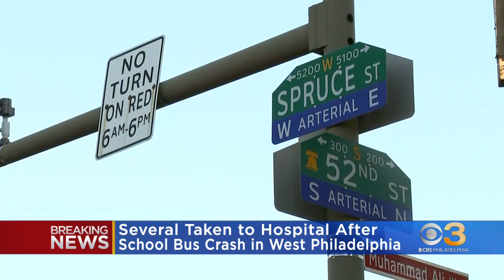Several people taken to hospital after bus crashes into SUV in West Philadelphia